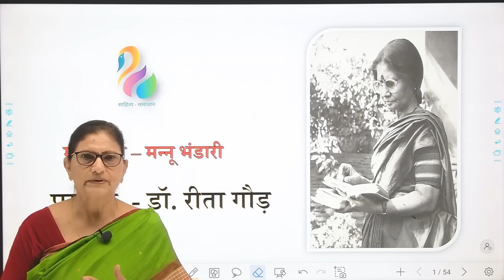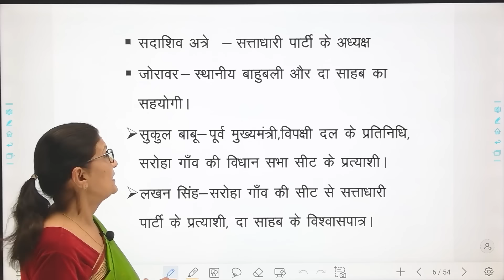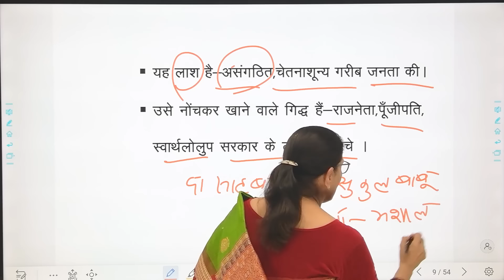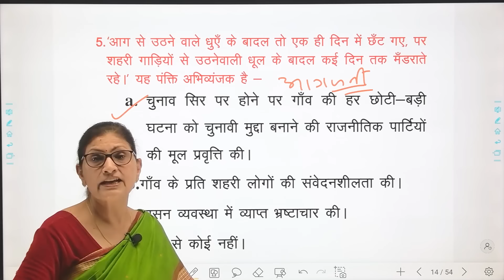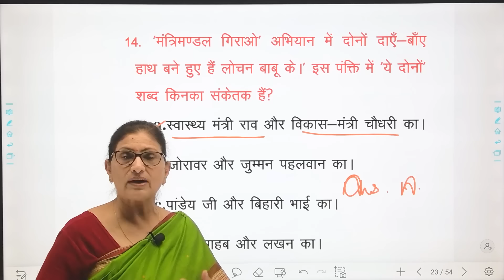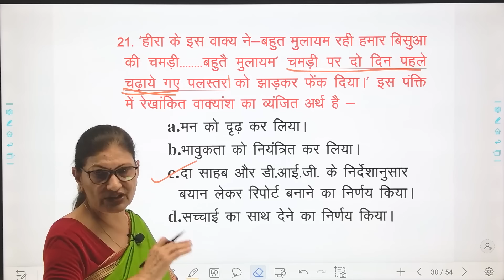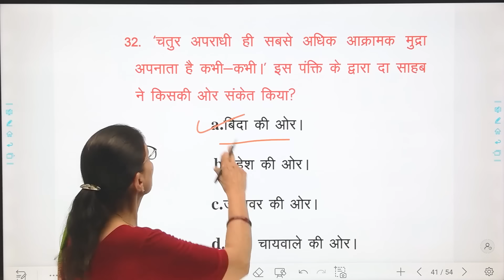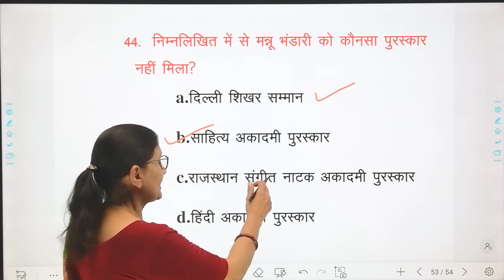RPSC Assistant Professor || मन्नू भंडारी कृत महाभोज || महत्वपूर्ण तथ्य, कथ्य विश्लेषण एवं प्रश्न